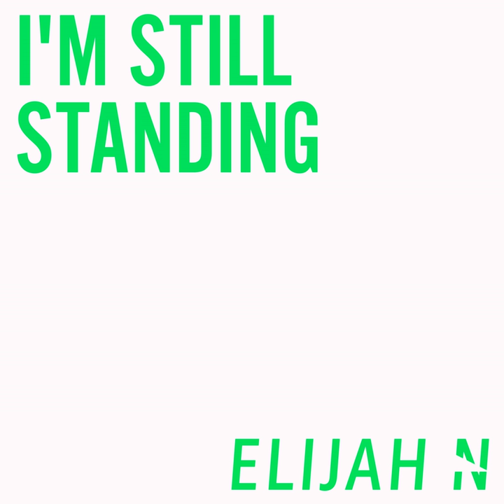Right Behind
Right Behind · Elijah N · Paulina Fröling

Composer: Elijah N
Music  Publisher: Elijah N
Lyricist: Elijah N